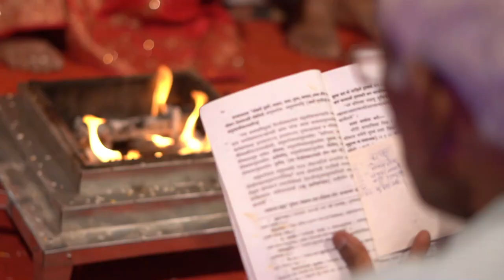Wedding Trailer | Highlights | Surbhi and Gaurav | SRL Maam